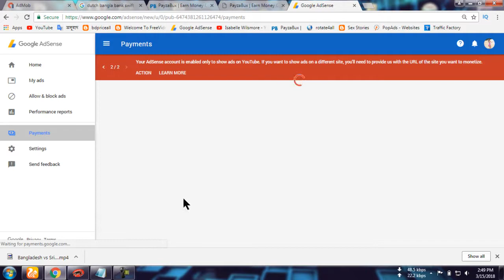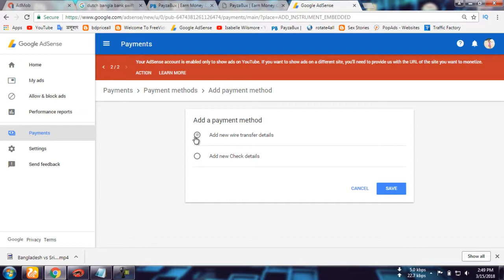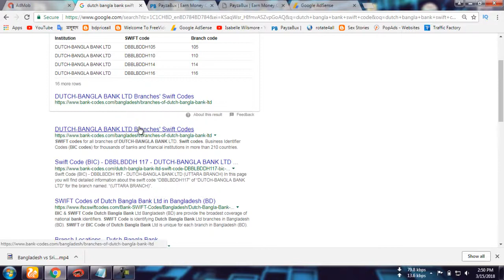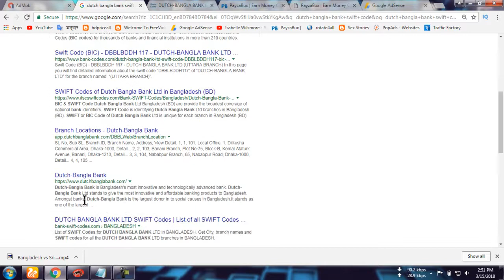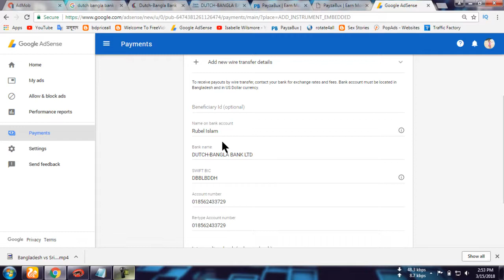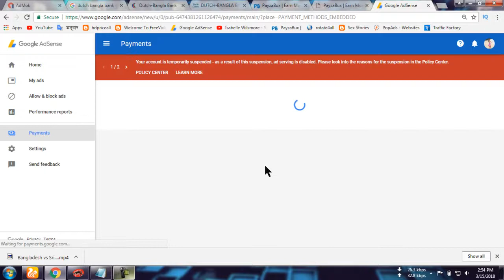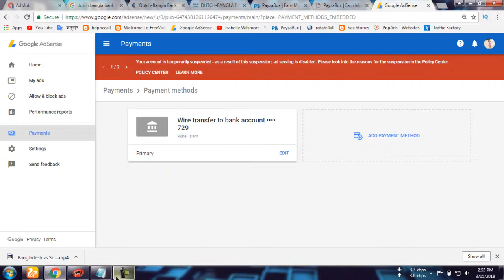how to add a bank account in google adsense account bangla । Dbbl Rocket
a bangla tutorial about how to add/link bank to google adsense .
Union Bank Limited etc.